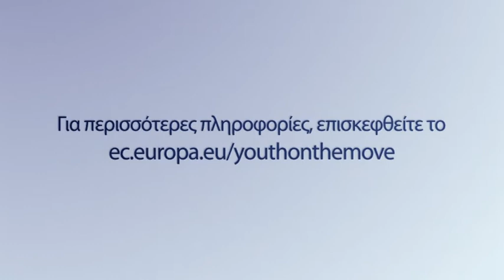Μια καλή αρχή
Οι νέοι έχουν πληγεί βαρύτερα από την οικονομική κρίση, καθώς συχνά δεν διαθέτουν αρκετή εμπειρία και δεξιότητες για να είναι ανταγωνιστικοί.